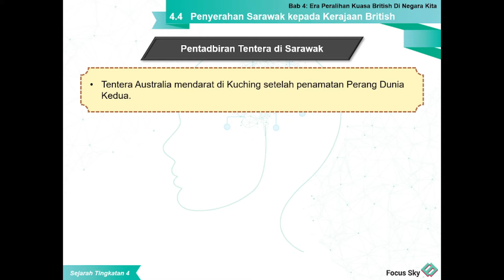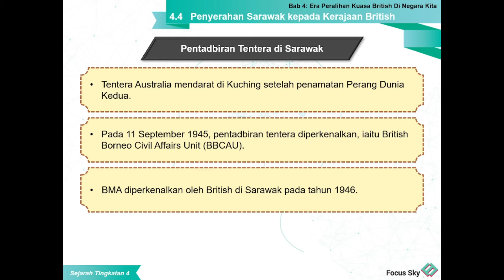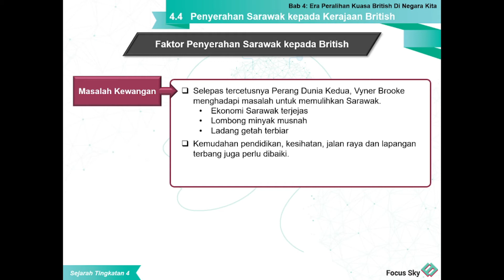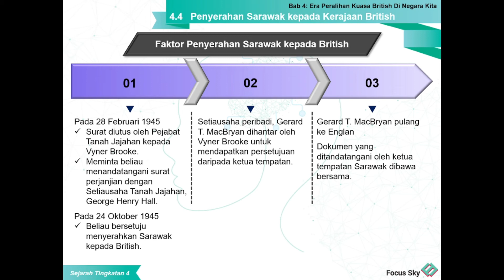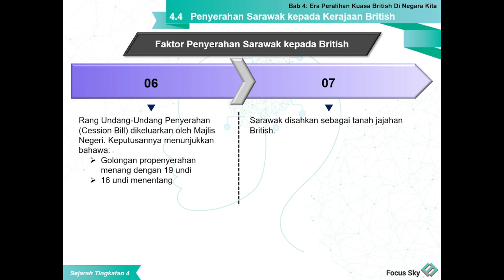Sejarah Tingkatan 4: 4.4 Penyerahan Sarawak Kepada Kerajaan British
Power Point ini di beli dari Focus Sky

PAGE FACEBOOK:
SPM Santai Sejarah